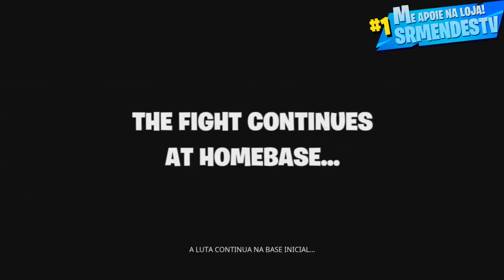Cinematica - Final Fortnite Salve o Mundo - Canny Valley( Steel Wool Demo )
Cinematica Quando Terminar os Livros de Canny Valley !
Me Apoie na loja com a Tag: SRMENDESTV
Sorteios Toda Semana no Instagram : @SRMENDESTV